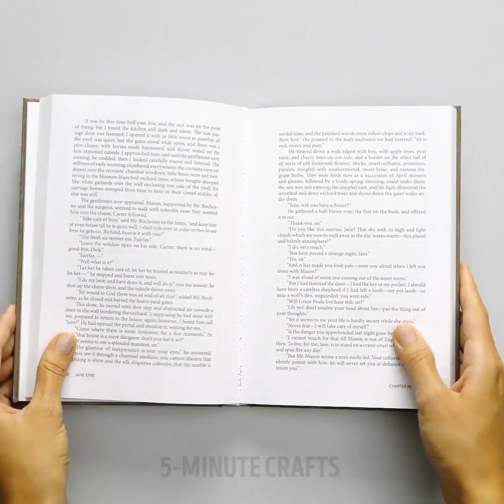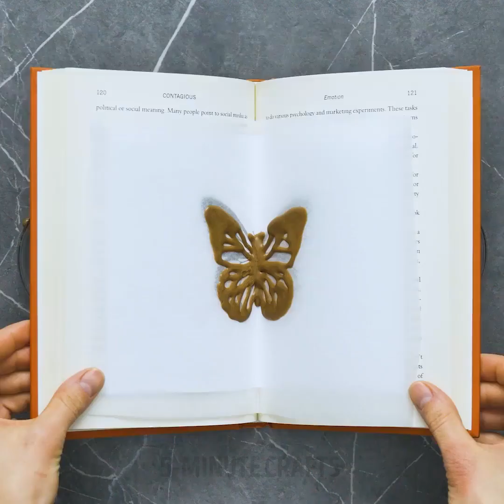15 CHOCOLATE IDEAS FOR BAD DAYS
Timestamps

00:01 Chocolate decoration
06:25 Irresistible Kinder chocolate desserts